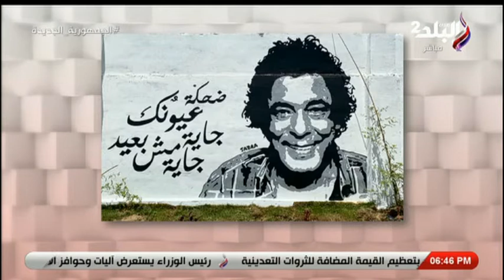الرسام أحمد طارق: رسمت محمد منير وأم كلثوم وعبدالحليم وبرسم من وأنا صغير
جزء من حلقة اليوم  10 اغسطس 2022  من برنامج  انبوكس وفيها مع أحمد الشوربجي وسجى على  يكشفون تفاصيل زفافهم في شلتر كلاب   وفيها ايضا جدال على الهواء بين مذيعوا انبوكس  بسبب دراسة أثبتت ان الزوج يحتاج إلى الرومانسية أكثر من الزوجة وفيها مداخلة هاتفيه مع الرسام أحمد طارق  يكشف كواليس رسمه جدارية بصورة محمد صلاح وفيها لقاء اخر مع خبيرة الابراج سابي تكشف توقعات الابراج الفترة القادمة